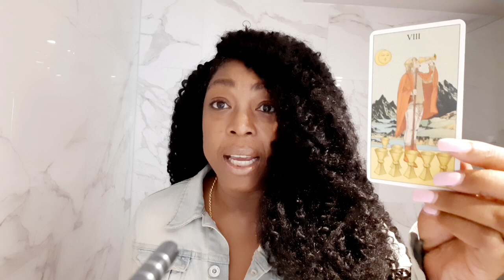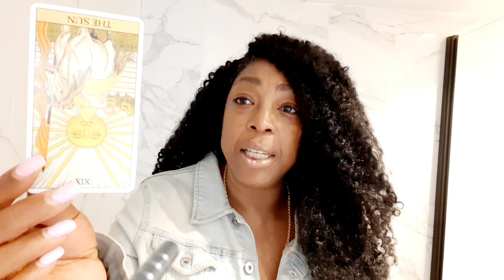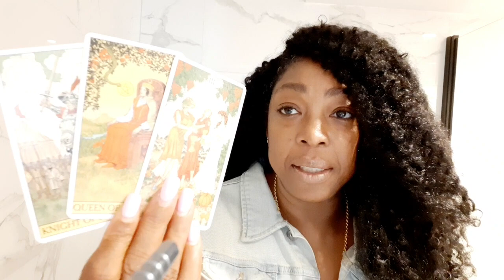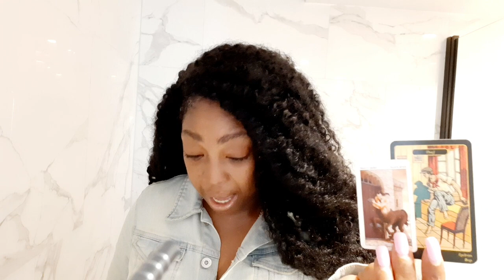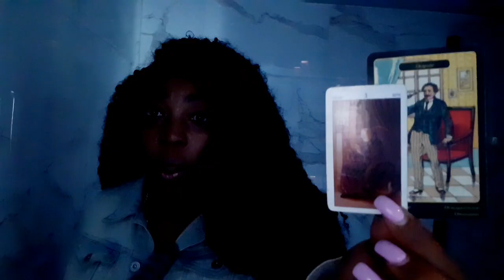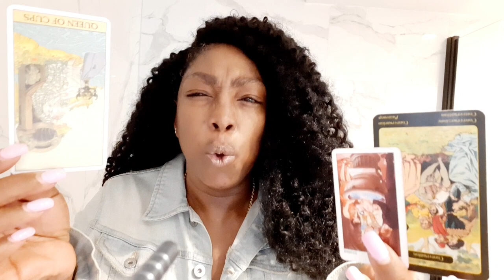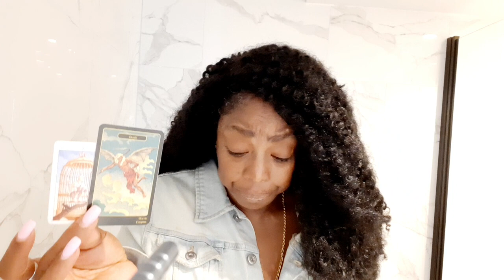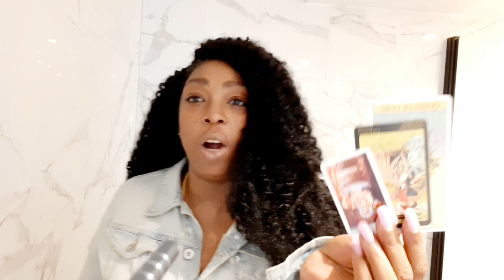Cancer Tarot Reading May 2024 💗kathye Kaan inc 💟